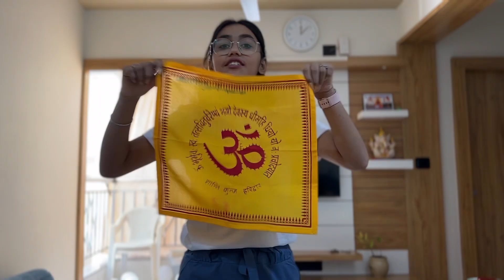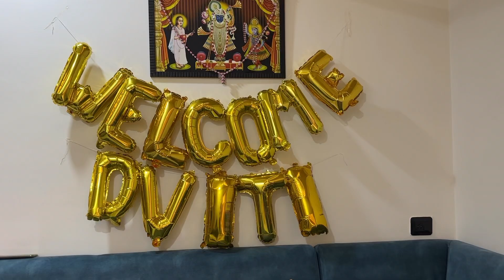Welcome Home Baby ❤️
Ghare Aayi Nanni Pari💕

Edit By Vasu Dadhaniya

lots of